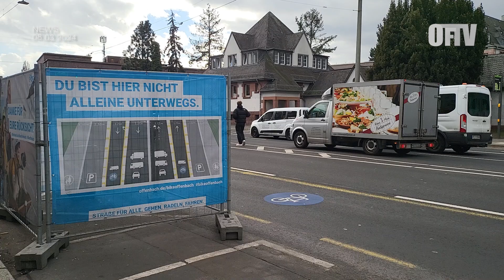OF-TV News vom 08.03.2024 I BGM Sabine Groß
Offenbachs Bürgermeisterin nimmt Stellung zur Kritik an der Umgestaltung der Waldstrasse.
© OF-TV 2024